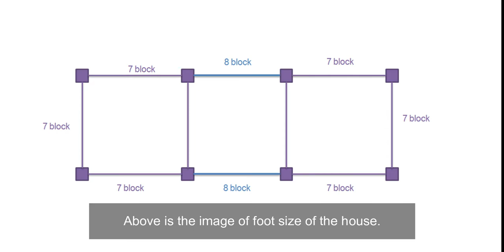MINECRAFT: How to build the simplest survival facility #78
- Version 1.14.4
- shaderpacks: BSL_v7.1.04.1
- resourcepacks: 1.14.4.r2